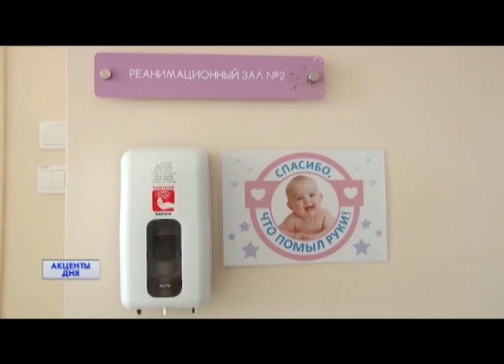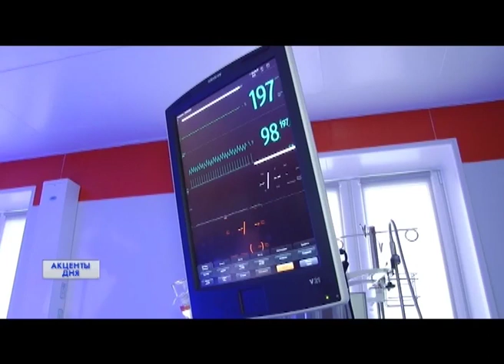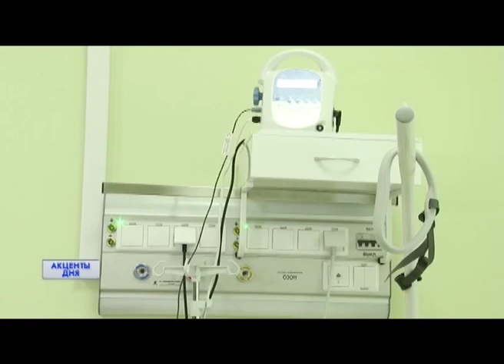Акценты дня 09/03/17